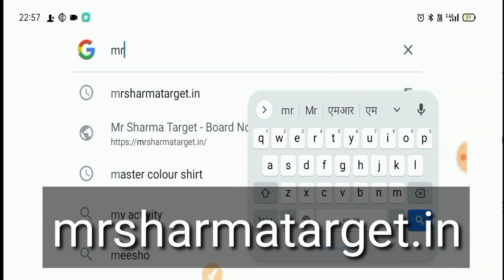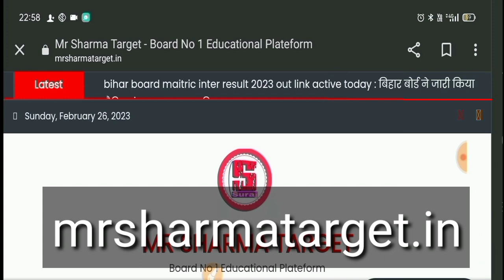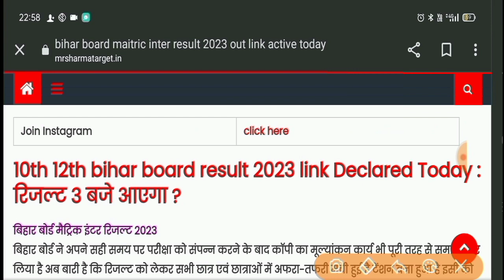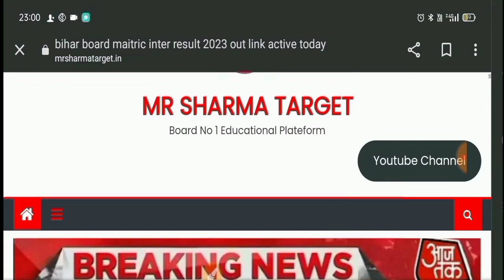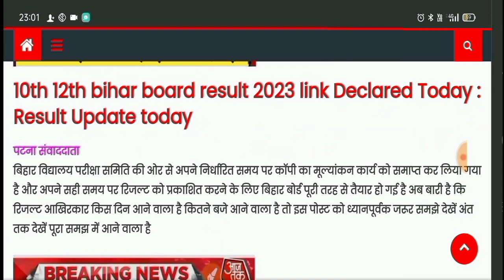final date 10th 12th result 2023 I bihar board 10th 12th result 2023 I maitric inter result bseb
bihar board Maitric inter result 2023 । bseb 10th 12th result 2023 । 10th 12th result final date

bihar board result 2023,bihar board 10th result 2023

inter result 2023,bseb inter result 2023 date
matric inter result result 2023

शिक्षा से संबंधित  हर खबर सबसे पहले प्राप्त करने के लिए अभी ज्वाइन करें ।